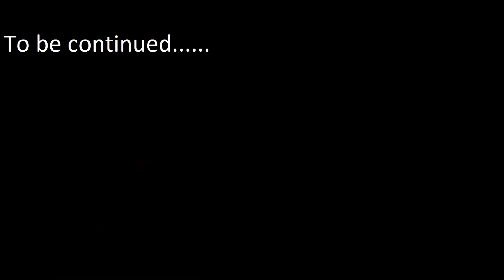Portman PlayForFun Counter Strike Global Offensive [ 4 ]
I invite you to the next  part CS:GO :-)